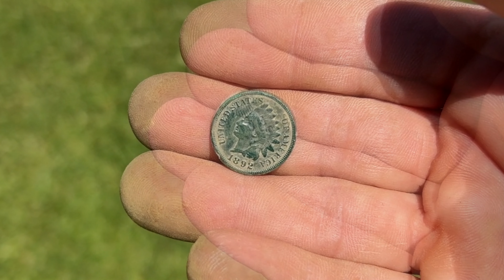You Won’t Believe What I Found Metal Detecting with Minelab Equinox!!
On a metal detecting / treasure hunting journey with Rich at @Treasure-Charger when I score this pristine 131 year old coin metal detecting with the Minelab Equinox 800 metal detector! INCREDIBLE!

BHiggles GEAR is HERE!

Lesche T- Handle 36" Heavy Duty Metal Detecting Shovel

Quest Diamond Digger Tool Left Side Serrated Edge with Sheath

"The Lucky Red Shoes" - Adidas

Sports Shoes
Fashionable Shoes

SUFFLA Rechargeable Flashlight

CAMERA & EDITING
Video Editing Software: Final Cut Pro X
Cameras: Go Pro Hero 8 Black & iPhone 10

0:00 Start
0:02 Coin VDI
0:23 Coin Discovery
0:59 Coin Clean Up
1:42 Coin Close Up